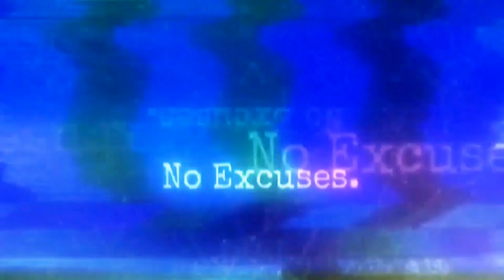Positive Sarcasm Sunday Leftovers: "Conversation Etiquette, Review DJI Mavic Mini"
If you decide to interrupt a conversation, make sure you can afford the price of entry. You don't get a refund when you're chatting with me. Also my review of the incredibly small and wonderfully versatile DJI Mavic Mini as I plan to retire my Phantom.